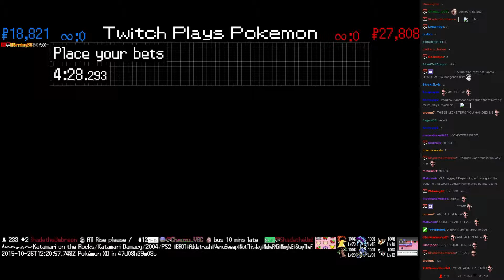Twitch Plays Pokémon Battle Revolution - Match #27368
Match #27368 [Blue: Poochyena, Voltorb, Doduo] vs [Red: Beautifly, Sunkern, Marill]